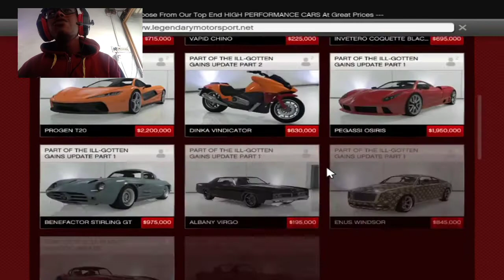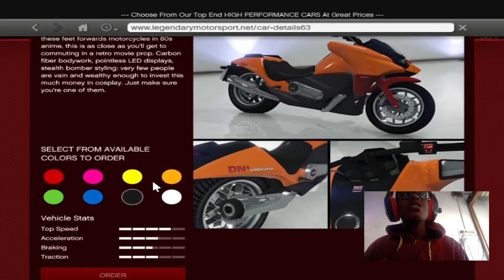GTA 5 HIJACK CAR GARAGE || HINDI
GTA 5 HIJACKING CAR GARAGE || HINDI